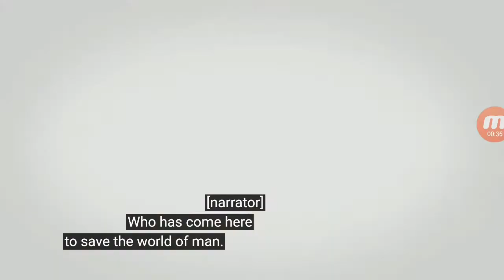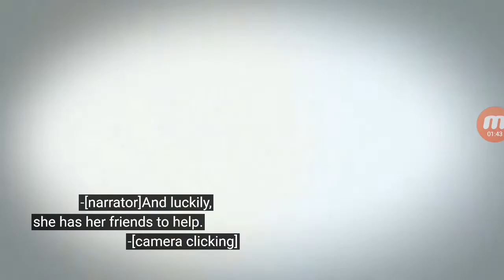DC Super Hero Girls Extras Meet Wonder Woman